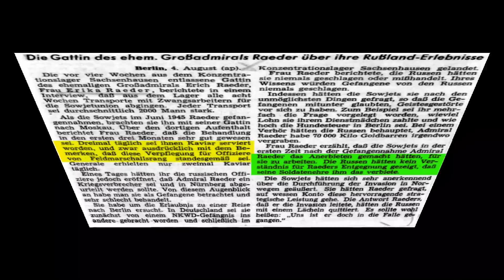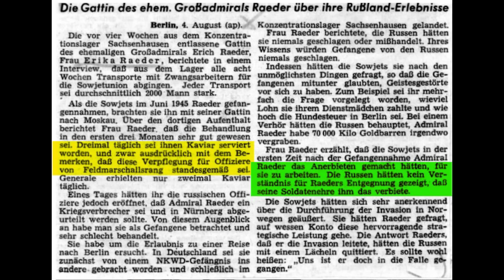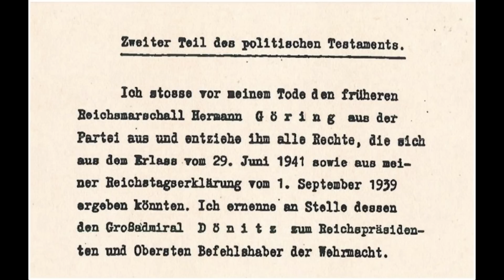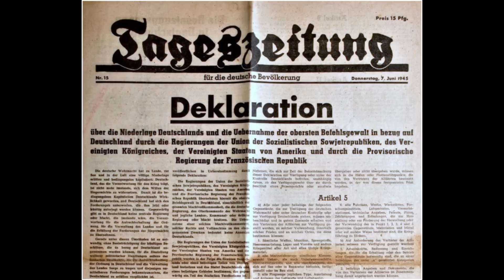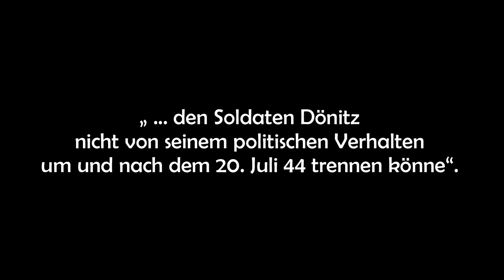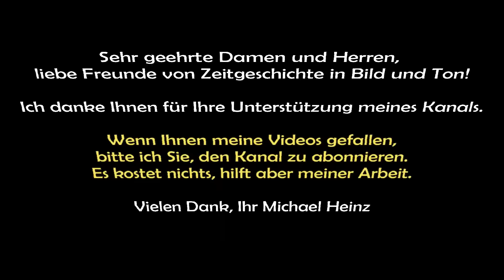Die Großadmiräle der Kriegsmarine - Schlachtschiffe oder U-Boote? Raeder vs Dönitz.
Die Großadmirale der Kriegsmarine!
In den Jahren 1939 und 1943 sind zwei Offiziere der Kriegsmarine zu Großadmiralen befördert worden: Erich Raeder und Karl Dönitz. Aber während Raeder in schweren Überwassereinheiten die Hauptwaffe der Kriegsmarine gesehen hatte, hatte Dönitz der U-Bootwaffe bereits vor dem Zweiten Weltkrieg absolute Priorität einräumen wollen. Das Video wirft einen Blick auf die grundverschiedenen Charaktere dieser beiden Marineoffiziere, ihren Aufstieg, die Erfolge und Mißerfolge und ihr militärisch-politisches Ende 1943 bzw. 1945